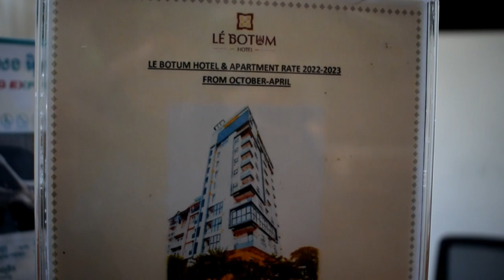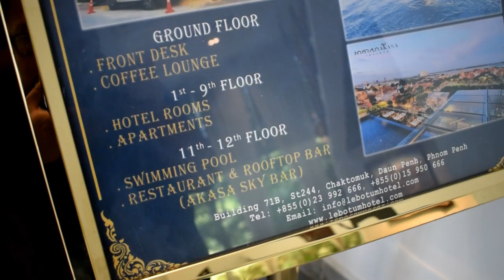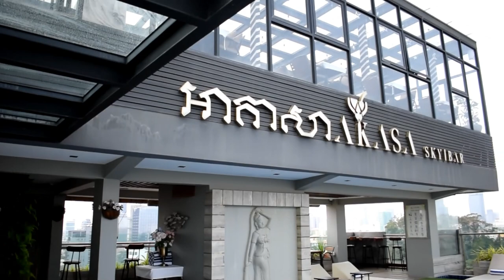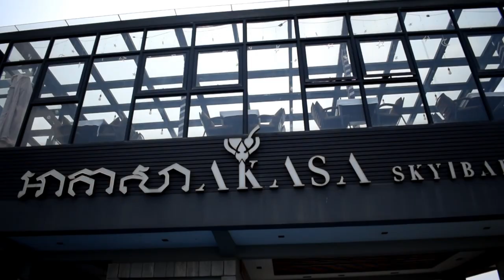SOLO STAYCATION IN LE BOTUM HOTEL, CAMBODIA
Hey guys, what's up? Join me in my solo staycation in Phnom Penh, Cambodia and let me show you Le Botum Hotel.

and always remember to look up,  aim high, trust God, and keep the faith!